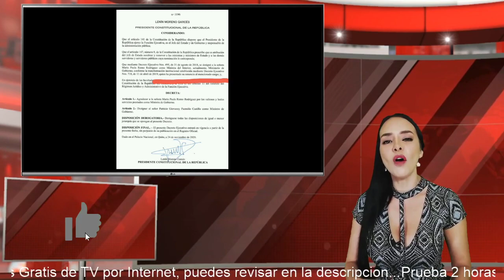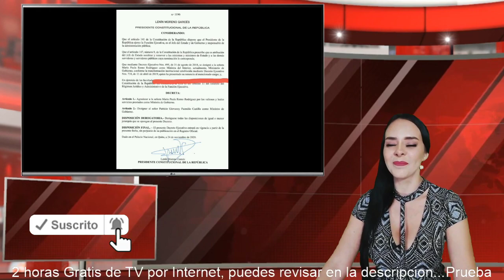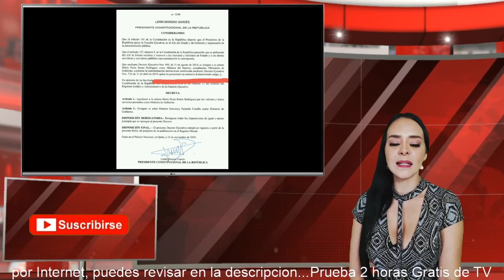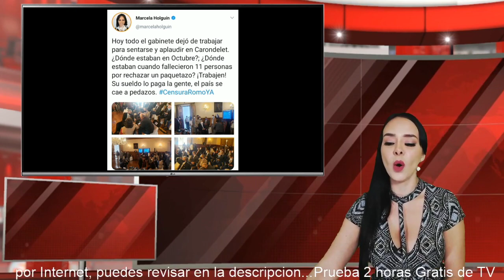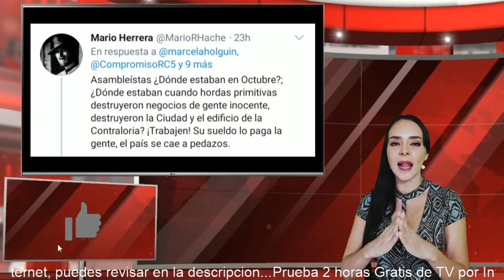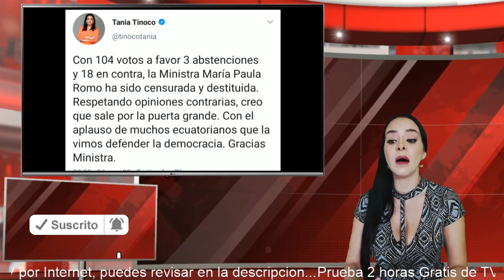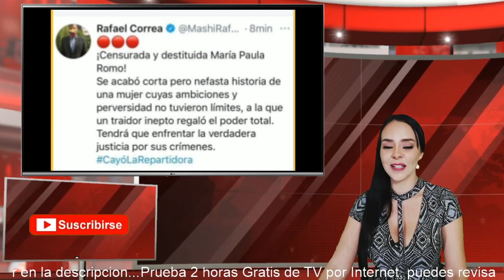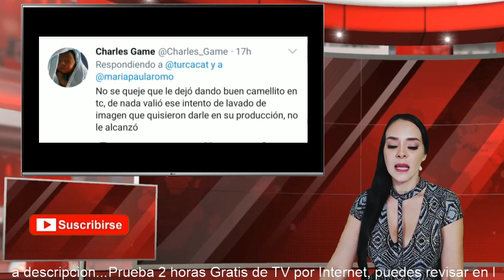Lenin Defiende a María Paula Romo no la destituyeron Documento lo Comprueba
Conoces algo que quieras Informar a
Karen Minda mucho respecto
Por Favor! 👍